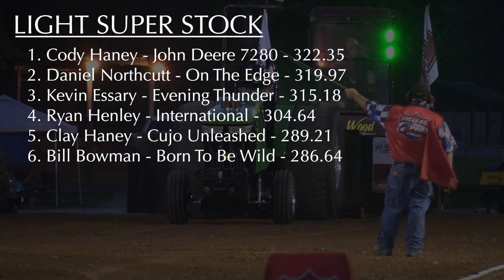Lucas Oil PPL 2021: Light Super Stock Tractors | Ardmore, TN (Friday) | Let's Go Pulling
Light Super Stock Tractors pulling in Ardmore, TN on June 18, 2021. Event sanctioned by the Mid-South Pullers Association, a member state of the Lucas Oil Pro Pulling League (PPL).

1. Cody Haney - John Deere 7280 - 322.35
2. Daniel Northcutt - On The Edge - 319.97
3. Kevin Essary - Evening Thunder - 315.18
4. Ryan Henley - International - 304.64
5. Clay Haney - Cujo Unleashed - 289.21
6. Bill Bowman - Born To Be Wild - 286.64